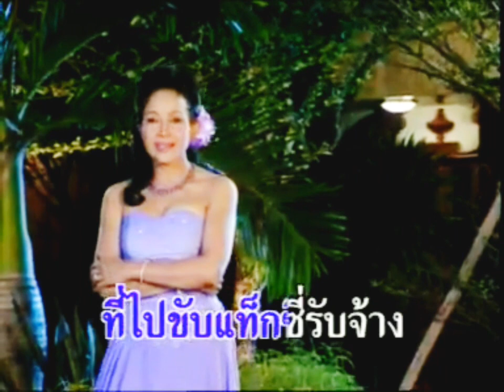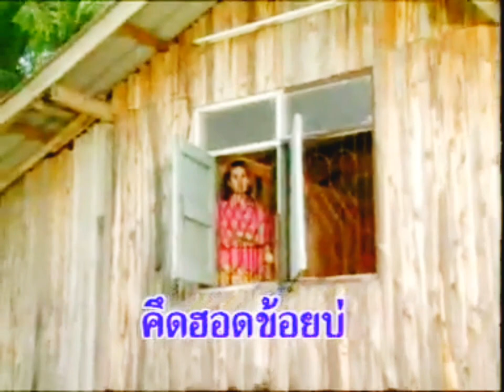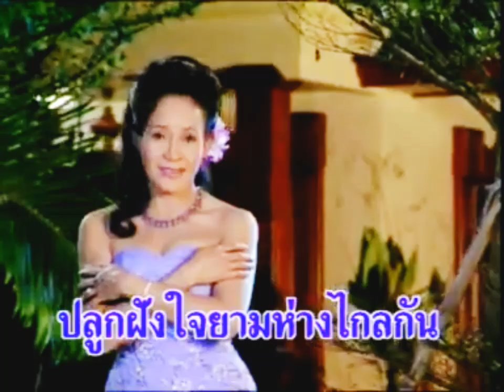คึดฮอดสามี - นกน้อย อุไรพร [ OFFICIAL MV ]